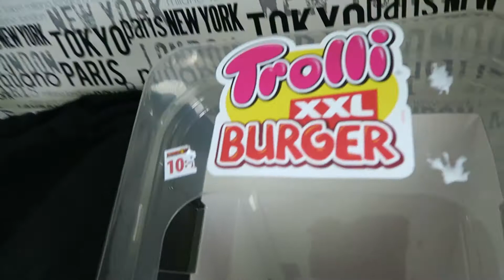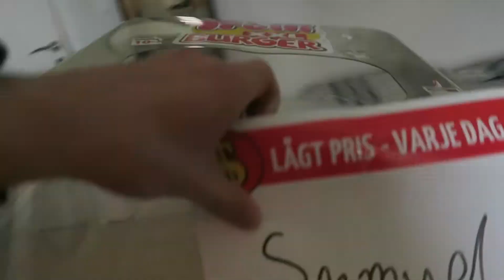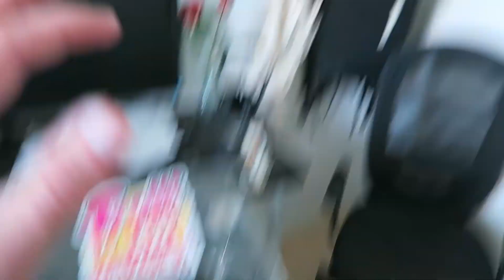CoronaVlogg #16 : 140kg marklyft för Pontus i sin 90 dagars transformation!